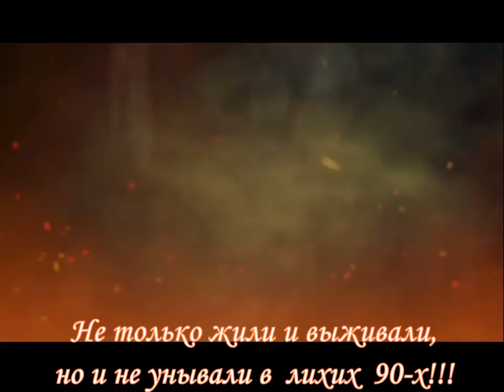ЛИХИЕ 90-е! В Ресторане МУЗЫКА ИГРАЕТ! КАСТА "ЧЕЛНОКОВ" встречают НОВЫЙ 1998 Год!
23 декабря 1997г. Ресторан "Березина" в г.Березино на речке Березина, на которой Наполеон по мордасам получил!!! А танцующие на этом видео, купаются и рыбку ловят в реке Березине. Лучшие люди - не тунеядцы, алкоголики и хулиганы, а цвет общества, среди которого большинство людей желающих и умеющих всё делать своими руками и думать своей головой!

Приорбанк 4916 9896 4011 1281 доллары Visa

РЫНОК 90-х! Зимняя прогулка семьёй! За новыми покупками и подарками!
Провинциальный РЫНОК 90-х! Главное МЕСТО для ПОКУПОК, ПРОДАЖИ и СПЛЕТЕН! 3ч.
Рынок 90-х в ПРОВИНЦИИ! Всё есть, у продавцов! Кроме денег покупателей!
Прощание на РЫНКЕ! Женя Б. ВСЕМ в 90-х известный человек друг музыкант уезжает в Израиль НАВСЕГДА.
Рыночная ЖИЗНЬ 90-х! Рынок - центр Всех НОВОСТЕЙ! 7ч.
РЫНОК 90-х! Бушуют рыночные страсти! Видеосалон! Дискотека на рынке!
РЫНОК 90-х! Провинция! Хорошие Майские ДЕНЬКИ! 2ч.
РЫНОК 90-х! Провинция! Хорошие Майские ДЕНЬКИ! 1ч.
РЫНОК 90-х! Развесёлая ЖИЗНЬ! Белорусская ПРОВИНЦИЯ!
Обедневший РЫНОК 90-х!
5:51
Счастливые 90-е! Мне сегодня 41 год! И впереди ВСЁ САМОЕ ЛУЧШЕЕ! Не веришь, а знаешь!
РЫНОК 90-х! Куплю, Продам, Обменяю! 2-1ч.
Счастливые 90-е! ЛЮБИМАЯ ЖЕНЩИНА! И её День Рождения! Значит идём на рынок
Как плохо мы жили даже в конце лихих 90-х годов! Страшно вспомнить, но приятно посмотреть в 2020!
МАЛИНОВКА 90-Х! Автомобиль на любой ВКУС и ЦЕНУ!
Главный РЫНОК 90-х в Беларуси! Стадион "Динамо". Всё можно было КУПИТЬ и ПЕРЕПРОДАТЬ!
Минск 90-х! МЯСА завались на рынке Ждановичи! Прогулка семьёй по СТОЛИЦЕ!
Первый и ЛУЧШИЙ в 90-х РЫНОК! Стадион "Динамо" в Минске! На нём и покупали ВСЁ!

ТАНЦЫ на улице в 90-х во время СВАДЬБЫ! 3ч.
СВАДЬБА 90-х! И самая КРАСИВАЯ УЧИТЕЛЬНИЦА вышла ЗАМУЖ!
Свадьба 90-х! В деревне Положино! Праздник для ВСЕХ!
КРУТАЯ СВАДЬБА 90-х! У реальных ПАЦАНОВ праздник! ДРУГ ЖЕНИТСЯ!
СВАДЕБНАЯ ИСТОРИЯ из 90-х! Гуляй ДУША! 4ч.
СВАДЬБА 90-х! Где-то в ДЕРЕВНЕ! Шумные, но ДОБРЫЕ И ВЕСЁЛЫЕ гости! 1ч.
А это СВАДЬБА из 95-го! Счастливый ДЕНЬ! 1ч.
СВАДЬБА 90-х! Родители ВСТРЕЧАЮТ МОЛОДЫХ из ЗАГСА! 2ч.
СВАДЬБА 90-х! ПОДАРКИ МОЛОДОЖЁНАМ! От родни и гостей! 4ч.
СВАДЬБА 90-х! ПЛАТОК вместо ФАТЫ! ХОЗЯЙКА вместо НЕВЕСТЫ! 5ч.
СВАДЬБА 90-х! ЛУЧШЕЕ Снятие ФАТЫ с НЕВЕСТЫ! Такого Вы ТОЧНО НЕ ВИДЕЛИ!
Деревенская СВАДЬБА 90-Х! ЗАГС и поздравление на ПРИРОДЕ! 1ч.
Деревенская СВАДЬБА 90-Х! Встречают РОДИТЕЛИ и Счастлива РОДНЯ! 2ч.
СВАДЬБА 90-х в ДЕРЕВНЕ! ДАРЕНИЕ! Свадебные ПОДАРКИ! 2-1ч.
ДИСКОТЕКА 90-Х! Деревенская Свадьба ЗАЖИГАЕТ! 2-2ч.
СВАДЬБА 90-х! Вот и стала МОЛОДУХОЙ! Застольные песни! 2-3ч.
СВАДЬБА 90-х! ДИСКОТЕКА в Деревне! У леса на ОПУШКЕ! 2-4ч.
СВАДЬБА 90-х! На ПОСОШОК! Третий ДЕНЬ! 7ч.
СВАДЬБА 90-х! Снятие ФАТЫ с НЕВЕСТЫ! Свадебный ВАЛЬС!
СВАДЬБА 90-х! На ПОСОШОК! Как провожали ГОСТЕЙ! 10ч.
Дискотека 90-х СВАДЕБНАЯ! Танцуй, пока МОЛОДОЙ!
Дискотека 90-х на СВАДЬБЕ 90-Х! Танцуй, пока...танцуется!
СВАДЬБА 90-х! ТАНЦЫ до УПАДУ 1994! Продолжаем ОТМЕЧАТЬ! 3+4ч.
СВАДЬБА 90-х в самом разгаре! Второй день - тосты, снятие фаты, дарение танцы!
ВЕСЁЛАЯ СВАДЬБА 90-х! ЗАГС! 1ч.
СВАДЬБА 90-х! Встреча МОЛОДОЖЁНОВ из ЗАГСА! Соседи и РОДИТЕЛИ! 2ч.
СВАДЬБА 90-х! ЛЕЗГИНКА белорусская! ТАНЦУЮТ СОСЕДИ во дворе! 3ч.